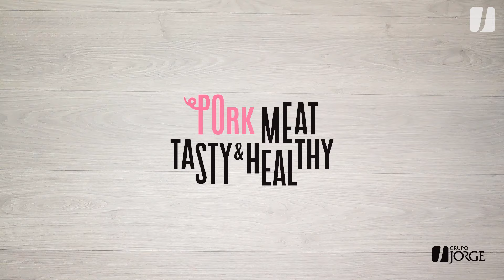Recipe of pork loin a la moutarde - 2021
INGREDIENTS:
800 g pork loin
Virgin extra olive oil
Salt
1 jar old-style mustard
White wine

PREPARATION:
Place the pork loins on an oven tray and salt them. Spread mustard on both sides. Drizzle over olive oil and white wine to taste.
Pre-heat the oven. Cook for 40 to 45 minutes at 180-200º C. Fillet and serve hot.